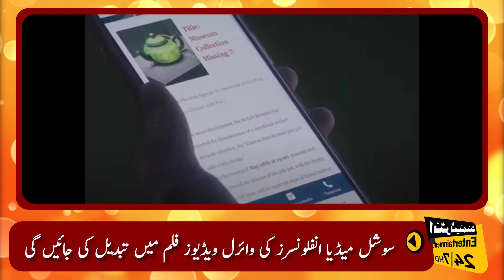Social Media Influencers Ki Viral Videos Film Mein Tabdeel Ki Jain Gi